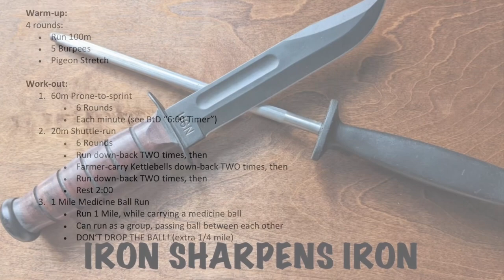Episode - 041 (Next Plan; Friday FunDay!)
Episode 041

 Looking Ahead ; FridayFunday!

Beginning next week:
7-week SWAT Selection Training Plan
- Mountain Tactical Institute
- V2 - $99
- I am using the original version
- Slight modifications
- Workouts 5 days/week
- Long runs on Saturday
- Utilizes more equipment (Barbell/bumper plates/rack; kettlebells; heavy bag; body armor/weight vest; medicine ball)

Baseline events:
1. Max Rep Pull-Ups
2. 1 Min Max Rep Sit-Ups
3. 1 Min Max Rep Push-Ups
4. 1-Rep Max Box Jump  [***NOT IN ORIGINAL SWAT SELECTION PLAN***]
5. Devil Dog Assessment with 25# vest or body armor (for time)
6. 1.5 Mile Run for Time
7. 1-Rep Max Front Squat
8. 1-Rep Max Bench Press
9. Max Rep 25# Weighted Pull-ups
10. Long Run (Distance) [***NOT IN ORIGINAL SWAT SELECTION PLAN***]

Will share beginning and end scores, but will not share specific workouts, due to copyrights

Will share various new events/exercises

WORKOUT: Friday Funday!

Warm-up:
4 rounds:
- Run 100m
- 5 Burpees
- Pigeon Stretch

Work-out:
1. 60m Prone-to-sprint
    * 6 Rounds
    * Each minute (see BtD “6:00 Timer”)
2. 20m Shuttle-run
    * 6 Rounds
    * Run down-back TWO times, then
    * Farmer-carry Kettlebells down-back TWO times, then
    * Rest 2:00
3. 1 Mile Medicine Ball Run
    * Run 1 Mile, while carrying a medicine ball
    * Can run as a group, passing ball between each other
    * DON’T DROP THE BALL! (extra 1/4 mile)